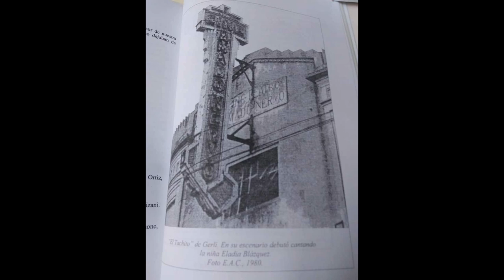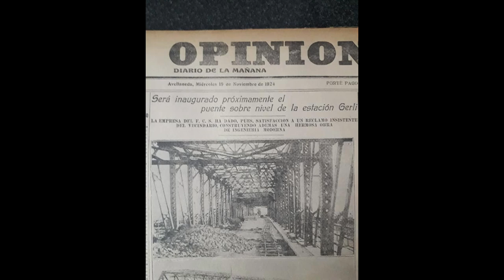El Matute en la Escuela Secundaria N°7 » Gral Manuel Belgrano»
Con distintas actividades que se desarrollan en la red de puntos culturales municipales, en el Punto Cultural Matute, ubicado en la calle Pte. Sarmiento 2102 del barrio de Gerli, en el partido de Avellaneda, la coordinadora Alejandra Robles, comenzó a interactuar de forma presencial con los vecinos para difundir las actividades que se encuentran a disposición de quienes quieran participar.

El miércoles 28 de agosto por la tarde los alumnos de la Escuela Secundaria N°7 » Gral Manuel Belgrano», durante su clase de historia, pudieron compartir fotos históricas del barrio y también escuchar la experiencia de vida del señor Miguel Ángel Caruso que nació y se crio en el barrio siendo testigo de la evolución del mismo y de los grandes cambios que tuvo la estética edilicia.

Varios de los alumnos aportaron fotografías históricas que buscaron consultando a familiares y para intercambio se creo un link donde todos podrán acceder para mirar o colaborar con el material que tengan y así conocer la identidad del barrio y sus habitantes.

Junto a Alejandra concurrió la profesora del taller de fotografía y audiovisuales Belén Petrillo y algunos de los miembros del taller.